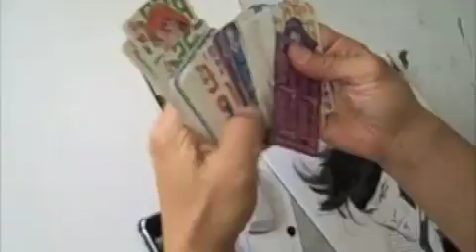8 Min Low Res Gambit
Arts and Crafts and ink and paper collide to create this 8.5 minute pic of Gambit, in honor of his debut in X-Men: Origins-Wolverine.